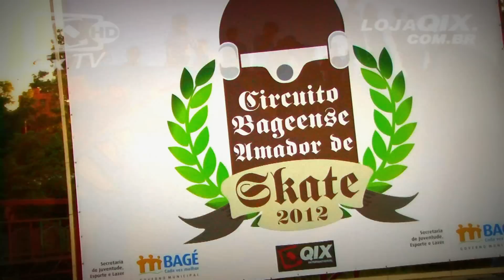Circuito Bageense - 1ª etapa - Sábado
Cobertura da 1ª etapa do Circuito Bageense de Skate Amador 2012. Evento com grandes amadores do Rio Grande do Sul e região.